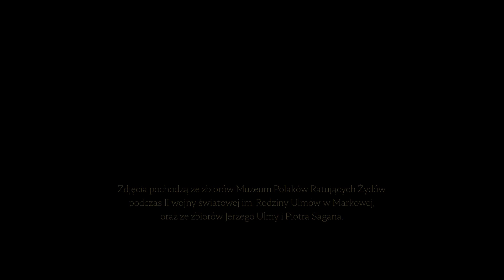Nie zapomnimy o bohaterstwie Rodziny Ulmów!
24 marca 1944 roku dokonano egzekucji na rodzinie Ulmów. Niemiecka żandarmeria zamordowała Józefa Ulmę, jego ciężarną żonę Wiktorię i sześcioro dzieci oraz ośmioro ukrywanych przez nich Żydów: Gołdę Grünfeld, Leę Didner z córeczką oraz Saula Goldmana i jego czterech synów.

Dziś obchodzony jest Narodowy Dzień Pamięci Polaków ratujących Żydów pod okupacją niemiecką.